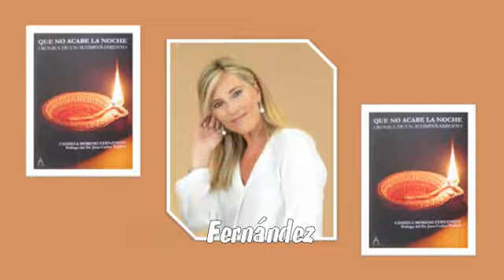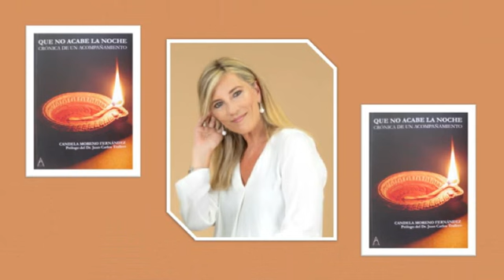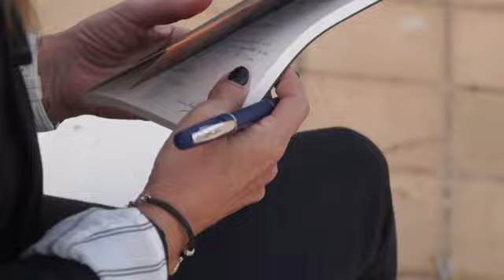CANDELA MORENO, PEQUEÑAS COSAS PGM 3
En el programa de "Pequeñas Cosas" de hoy, Candela Moreno, escritora y formadora vocacional, nos habla de su libro: Que no acabe la noche. "Morir bien no sólo es posible, sino vital, y es cosa de todos. El amor es la mejor medicina".